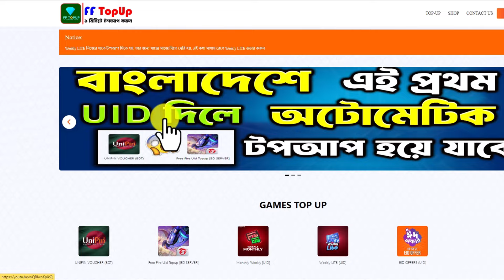টুর্নামেন্টে মাত্র ২ HP নিয়ে আমরা কি পারবো টুর্নামেন্টে উইন হতে😱টিমমেট নিয়ে বিপদে😭 Garena Free Fire